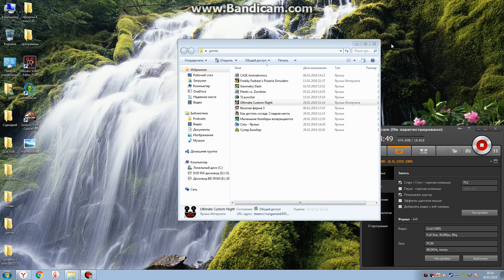Прохождение Ultimate Custom Night #3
Всё становится хуже и хуже!